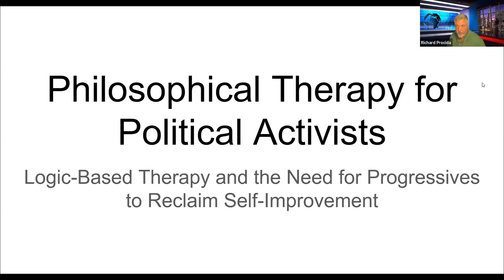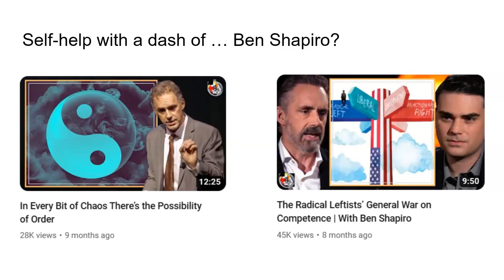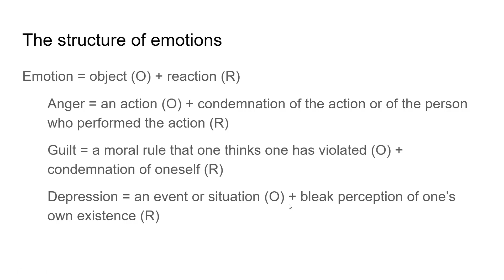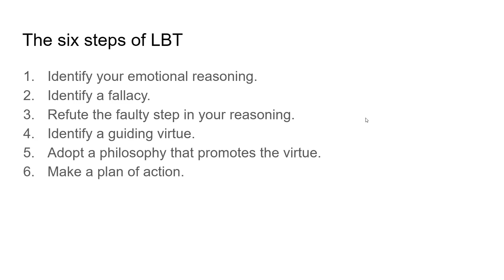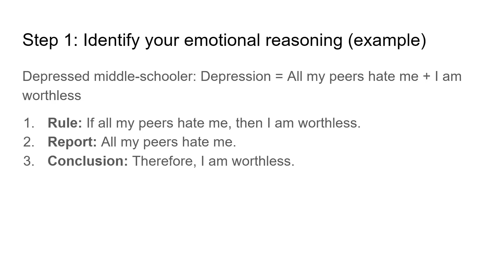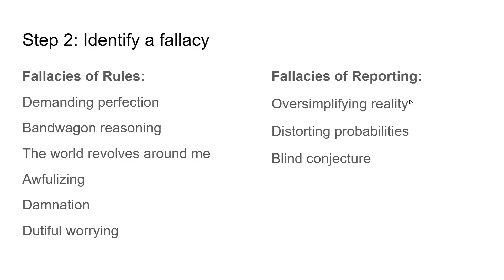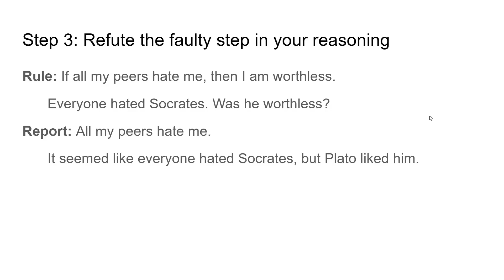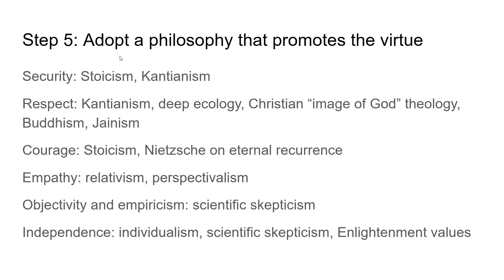Philosophical Therapy with Dr. Joesph Dowd, Part One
Dr. Joseph Dowd is a philosophy instructor at California State University San Bernardino. He will teach us Logic-Based Therapy and address the Need for Progressives to Reclaim Self-Improvement.

Dr. Dowd is licensed by the National Philosophical Counseling Association (NPCA) as a philosophical consultant. A philosophical consultant is basically a therapist who uses philosophical reasoning to address emotional problems. He is trained in "Logic-Based Therapy" or "LBT." In this presentation, He will explain LBT and how you can use it in your own life without needing to visit a philosophical consultant. LBT is especially useful for people interested in politics. It helps to defuse anger, defensiveness, and other emotions that can cause political dialogue to degenerate into a shouting match.

With his focus on Asian philosophy, Dr. Dowd is concerned that many left-wing intellectuals have turned against the self-help and wellness industries. "Left-wing intellectuals make good points when they criticize the self-help and wellness industries," he says. "However, by abandoning self-help and wellness, the left creates a void that's being filled by right-wing intellectuals" and people like Jordan Peterson.